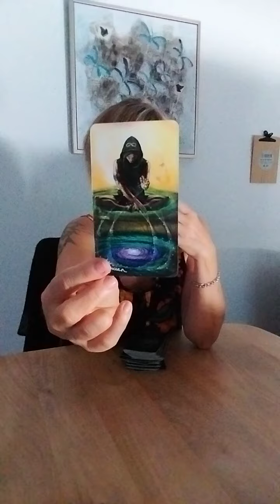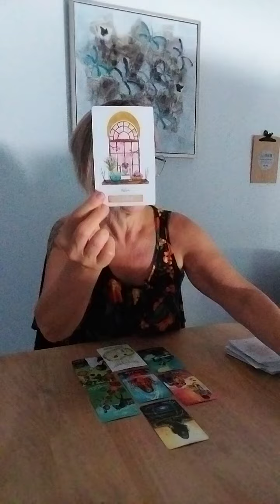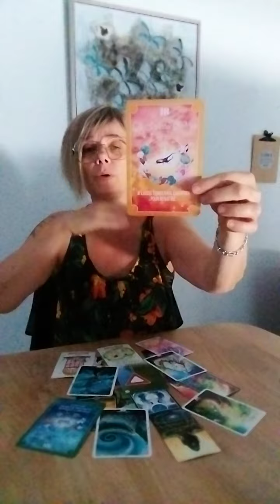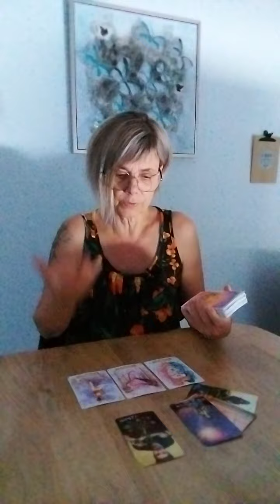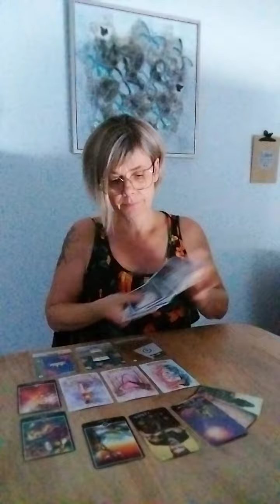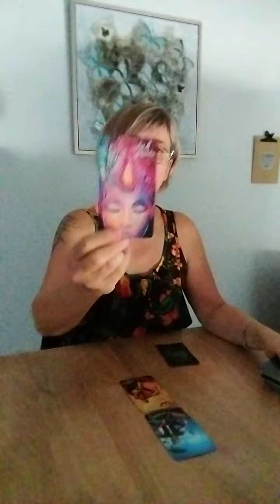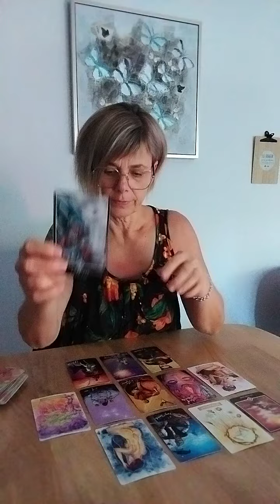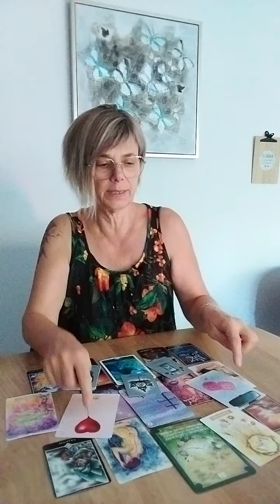MESSAGES INTEMPORELS EN 3 CHOIX /GUIDANCE INTUITIVE GÉNÉRALE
CHOIX N° 1 : 01:07  FLEUR BLEUE
CHOIX N° 2 : 18:56  FLEUR DE LOTUS
CHOIX N° 3 : 38:10  MARGUERITE

Pour une guidance intuitive personnalisée et PRISE DE RENDEZ-VOUS, cliquez sur le lien de mon Site Internet

A bientôt,
Je vous embrasse,
Laurence.